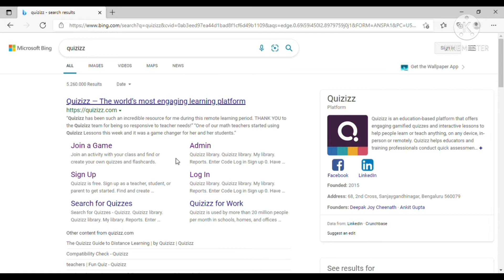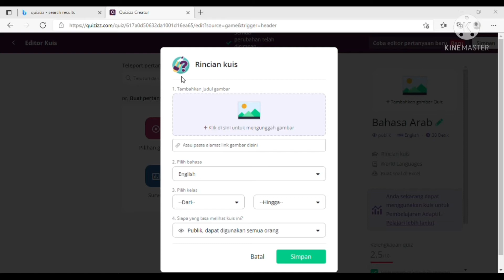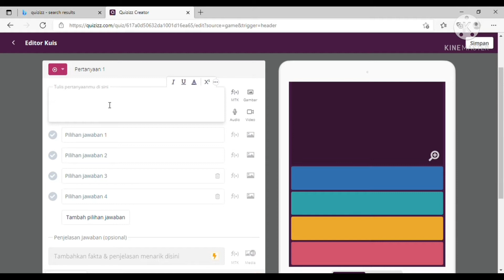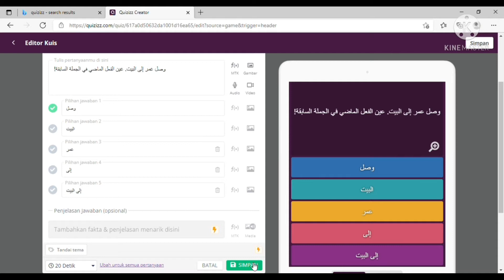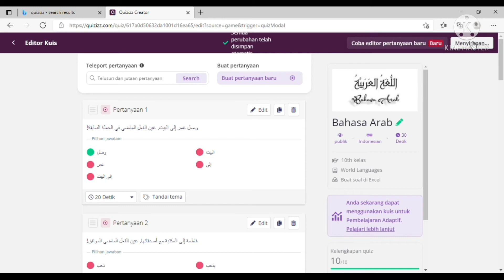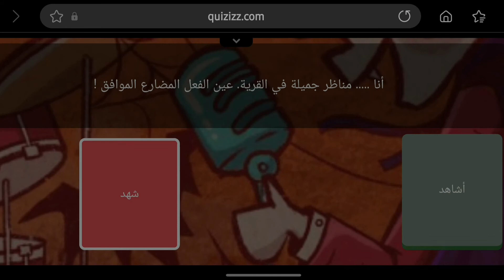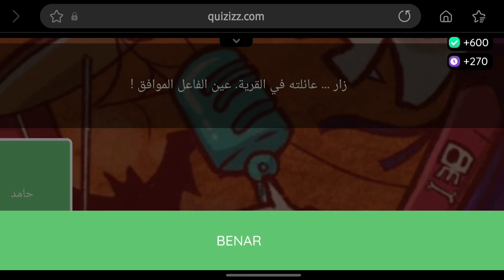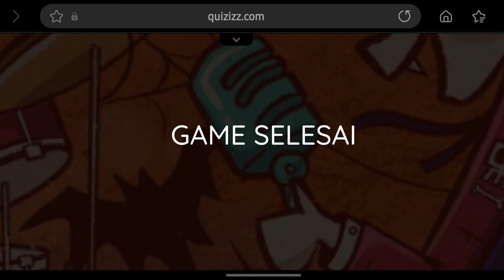TUTORIAL MEMBUAT KUIS INTERAKTIF MENGGUNAKAN APLIKASI QUIZIZZ |Soal Bahasa Arab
Mata Kuliah Pendidikan Bahasa Bahasa Arab Berbasis IT
Nama Kelompok :
1. Indy Aslihah
2. Mahmudah